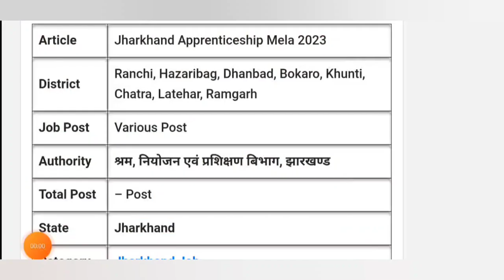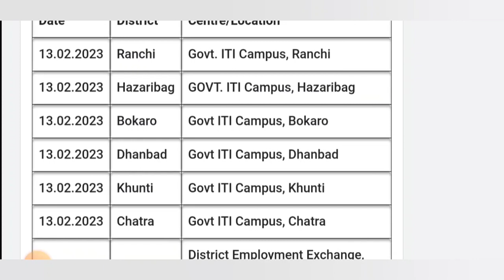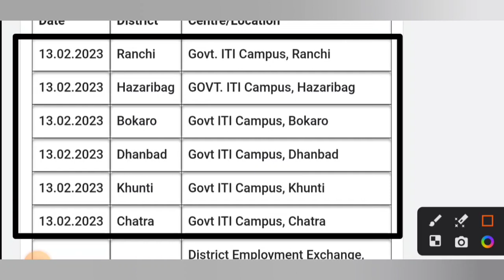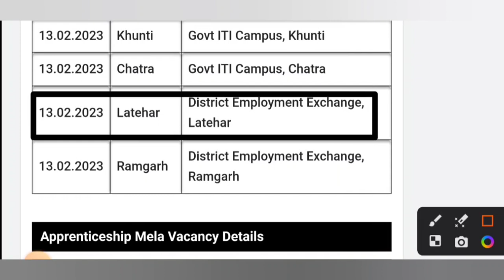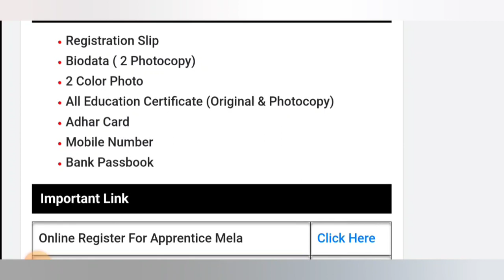PM apprenticeship mela पूरे झारखंड में, 10वीं से ग्रेजुएट वाले कर सकते हैं अप्लाई,